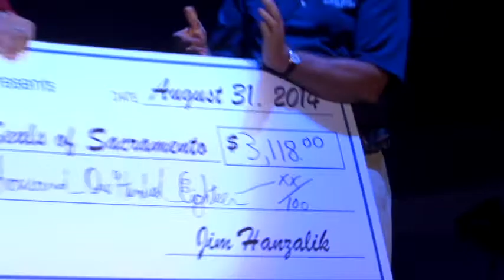80s Rewind Music Festival 2014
Thunder Valley Amphitheater
Lincoln, CA

Includes excerpts from:

"Walking On Sunshine" by Katrina & the Waves

"Tears of a Clown" & "Mirror in the Bathroom" by English Beat

"No One Is To Blame" by Howard Jones

"In the Name of Love" by Thompson Twins